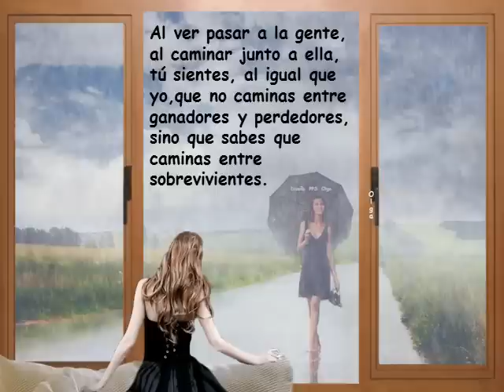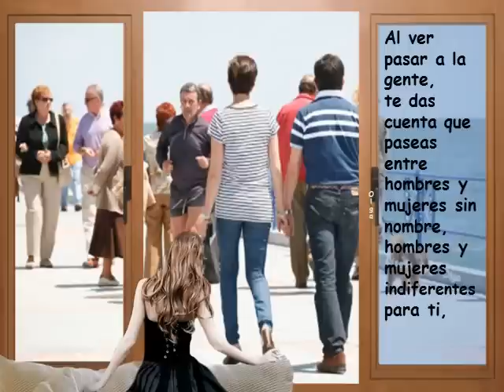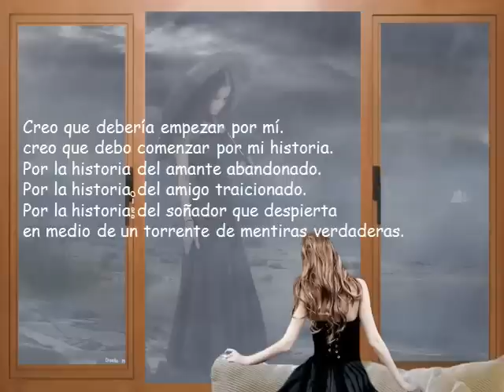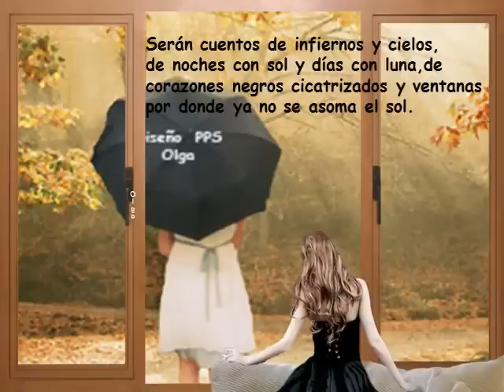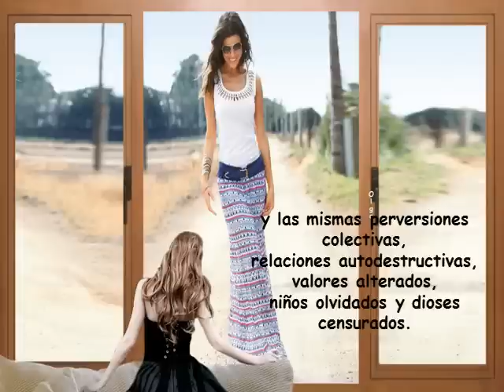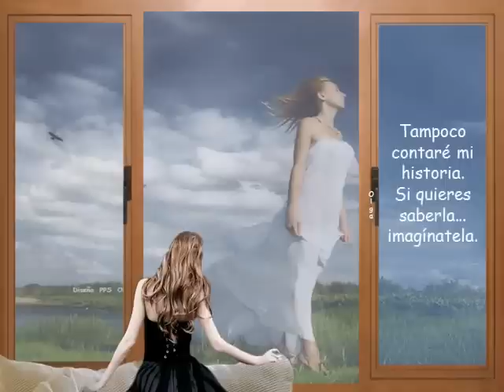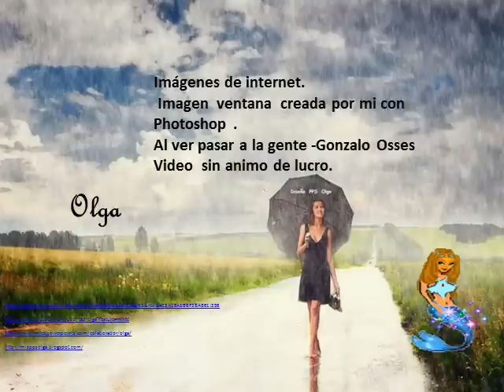Al ver pasar a la gente.Olga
Al ver pasar a la gente, ¿Nunca te has preguntado quiénes son?¿Por qué luchan, qué sienten, qué hacen? Un poema de Gonzalo Osses Vilches (nacido en 1977, Santiago de Chile) es un cuentista y poeta chileno.
Videos sin ánimo de lucro solo lo hago como afición, el diseño del video y pps lo hice yo de ahí que pongo diseño de pps en la fotos, no que las fotos sean mías , las imágenes son de internet lo pone siempre al final del video ..